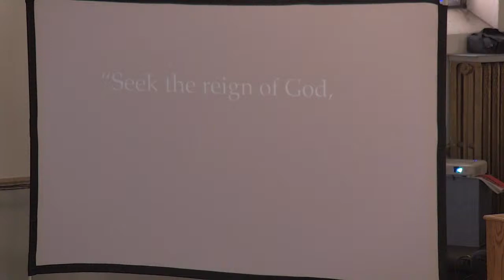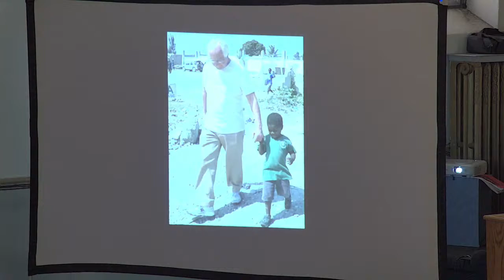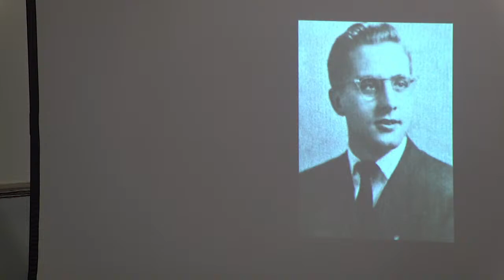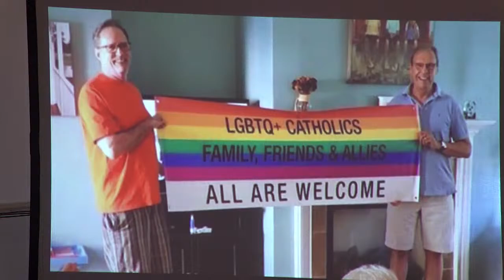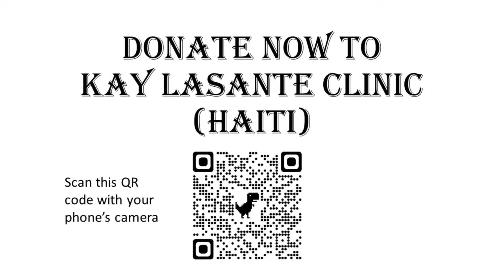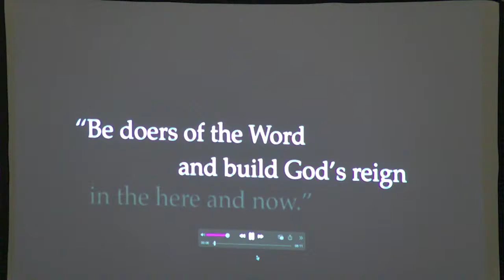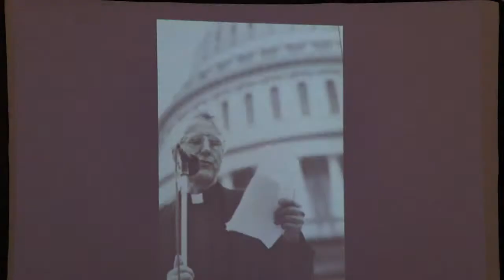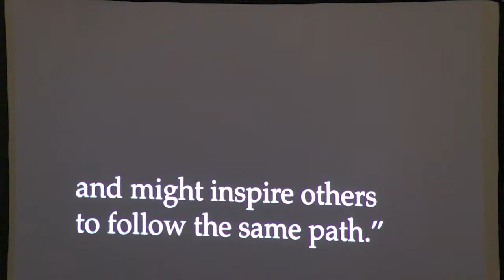Celebrating Bishop Thomas J. Gumbleton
A Service of Memory Celebrating the Life of
Bishop Thomas J. Gumbleton
Thursday,  April 11, 2024
6:00 p.m.